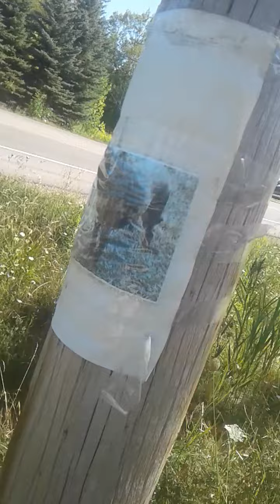Tyler AI QUANTUM Predictability Method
By Solarionics